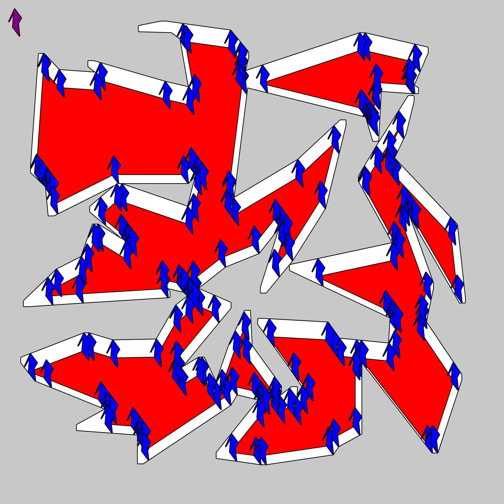Feasible set positions of robot on path boundary